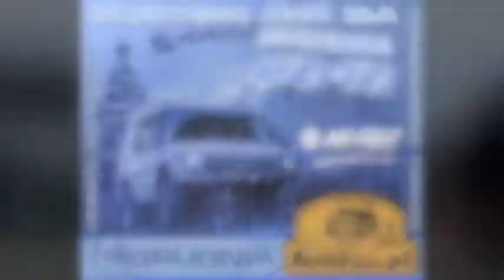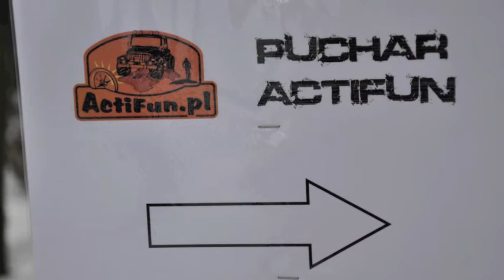Integracja 4x4 "Dla choinki" Actifun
W dniu 4 grudnia odbyła się VIII terenowa Integracja 4x4 "Dla Choinki" Jak zwykle dopisała bardzo duża ilość załóg. Cały dochód z imprezy wraz z dochodem z loterii został przeznaczony na zakup rzeczy dla domów dziecka. Dziekujemy